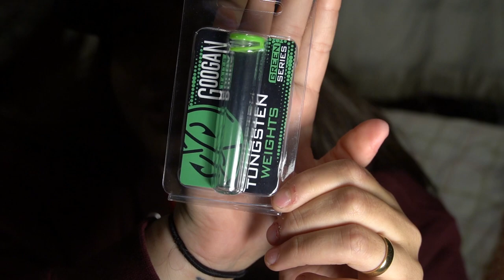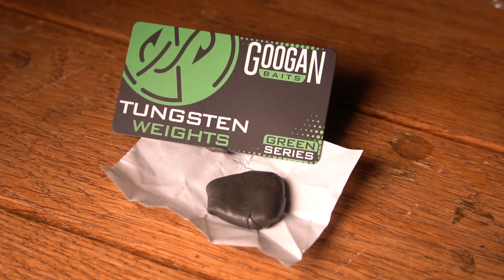Is This The Worst Googan Squad Product Yet?? (Exclusive FIRST LOOK!)